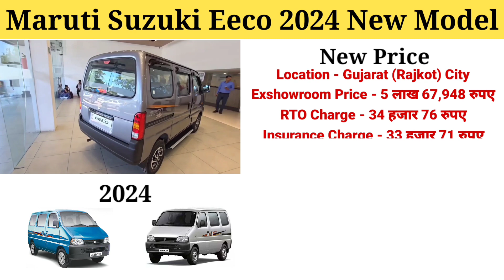New Model Eeco 2024 | Maruti Suzuki Eeco 2024 Model | Price, Specification, Full Details Review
Topic Cover -
Eeco New Model 2024
2024 Eeco New Model
Maruti Suzuki Eeco 5 Seater
Eeco 7 Seater New Model
New Maruti Suzuki Eeco
Eeco 2024 New Model
Maruti Eeco 5 Seater CNG Price
Eeco 2024 Model
Eeco 5 Seater AC 2024
2024 Model Maruti Suzuki Eeco
Eeco 2024 Model On Road Price